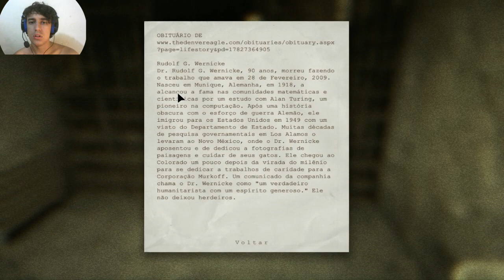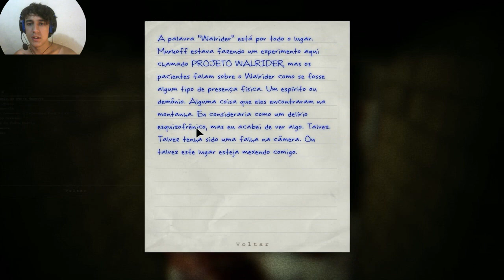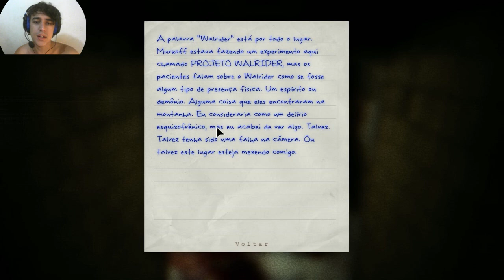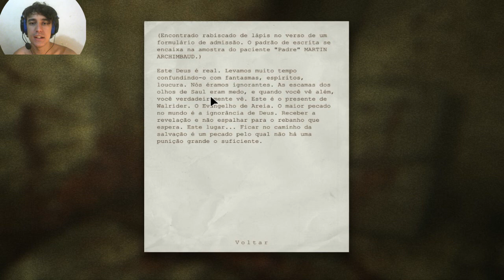FILMEI UM FASTASMA NO ESGOTO - OUTLAST part.9